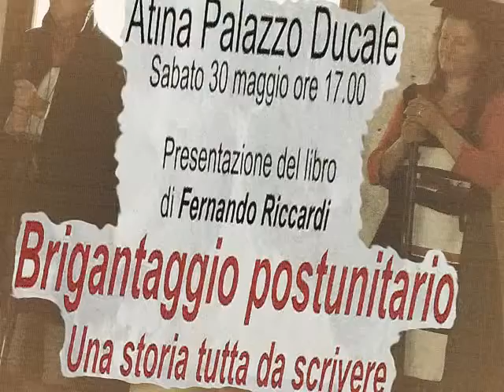Atina, 30 maggio 2015: La storia da scrivere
30 maggio 2015. Palazzo Ducale di Atina (FR). Brevi stralci dell'interessante conferenza durante la presentazione della quarta edizione del libro di Fernando Riccardi: "Brigantaggio postunitario. Una storia tutta da scrivere."